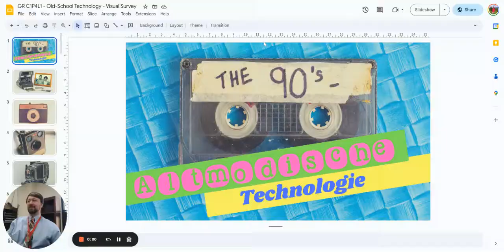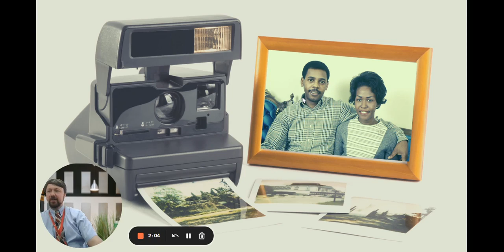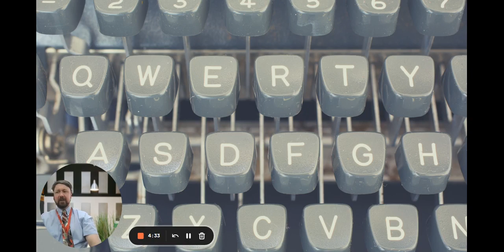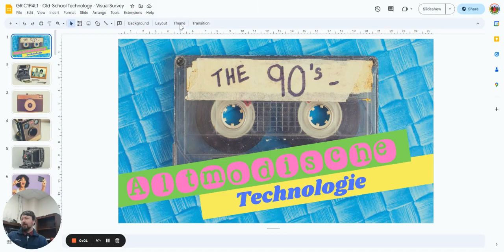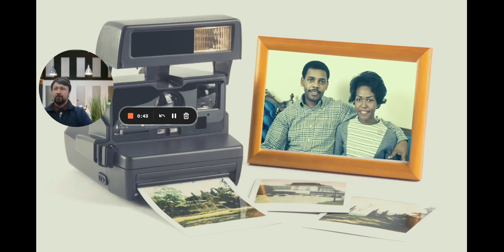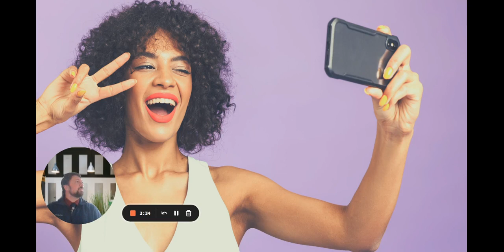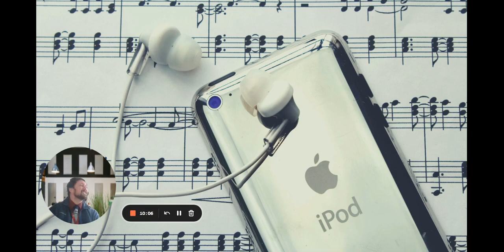GR C1P4L1 - Old-School Technology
Comprehensible Input by non-natives for non-natives. Non-native US-based high-school German teacher does Curriculum Club version of visual survey "GR C1P4L1 - Old-School Technology" for beginner students - high school boys who are noticeably excited to be recording in the classroom. 2 sessions in 2 different classes. No polished subtitles available for this one yet. Sorry.